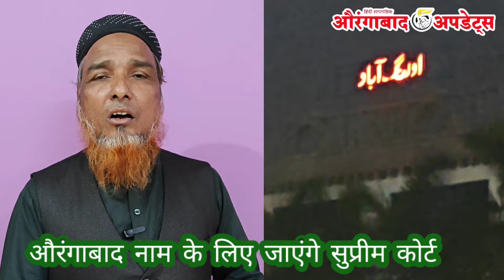औरंगाबाद के नाम का केस सुप्रीम कोर्ट में। मशहूर वकील सलमान खुर्शीद करेंगे पैरवी LVP अध्यक्ष अब्दुल व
औरंगाबाद के नाम के लिए सुप्रीम कोर्ट जाएंगे लोक विकास
 परिषद के अध्यक्ष सैय्यद अब्दुल वाहेद ॥ विशेष मुलाकात

औरंगाबाद के नाम का केस सुप्रीम कोर्ट में। मशहूर वकील सलमान खुर्शीद करेंगे पैरवी LVP अध्यक्ष अब्दुल वाहेद का ऐलान

✅Likes
✅Comments
👉News .